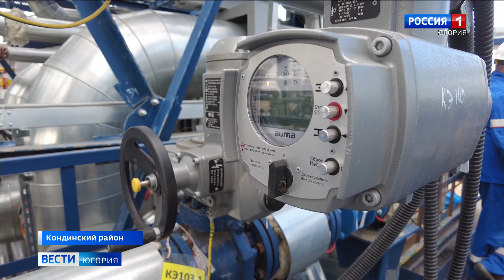На месторождении в Кондинском районе запустили установку подготовки нефти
До 5,5 миллиона тонн нефти в год «Газпромнефть-Хантос» увеличит объемы добычи на месторождении Александра Жагрина в Кондинском районе. Это стало возможным благодаря введению в эксплуатацию установки подготовки нефти. Торжественная церемония запуска нового технологического комплекса состоялось в Ханты-Мансийске.

Смотрите выпуски "Вести-Югория" на телеканале Россия-1 ежедневно по будням:
утром - 5:07, 5:35, 7:07, 7:35, 8.07, 8:35, 9:00
днём - 14:25
вечером - 21:05
И в выходные:
в субботу - 8:00
в воскресенье - итоговая программа "Местное время. Воскресенье" - 8:00